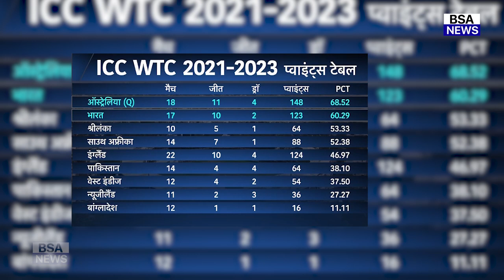देखिए, चौथे टेस्ट मैच से पहले ही भारतीय टीम पहुंची WTC के फाइनल में देखिए पूरे समीकरण